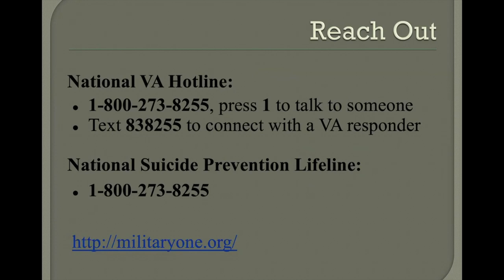Q&A Discussion with filmmaker Ming Lai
Visions of Warriors writer/director Ming Lai and veteran/photographer Mark Pinto join Jemerson Diaz for a Q&A discussion, a San Jose State University VET (Veterans Embracing Transition) Connect peer leader.

Please take a short survey after watching.
Select "San Jose Public Library" from the drop-down menu.